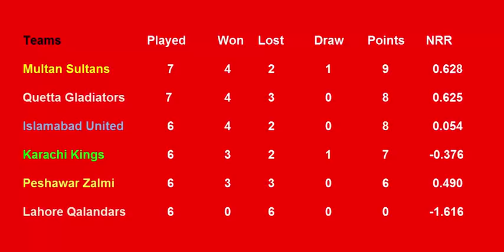PSL Points Table 2018 - Pakistan Super League (Part 11 ( 8/3/2018)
friends aj 2 match the to aye inki report dakhte han  kia report hai.